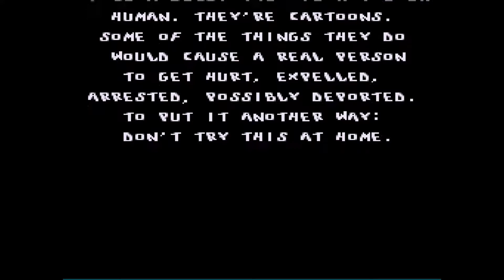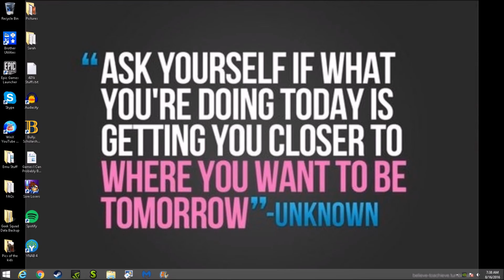Back To School Special - Beavis and Butt-Head (SNES)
Today we do a bunch of dumb stuff in the hopes of impressing Gwar and fail miserably.  We're there, dude!

Beavis and Butt-Head is copyright Realtime Associates, 1994.  This version is available for the SNES (different consoles had different versions).